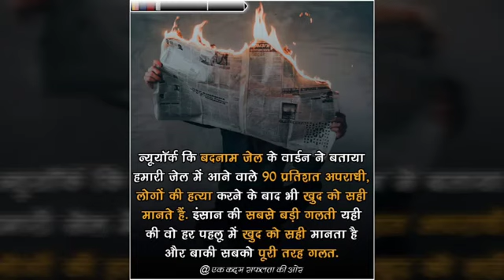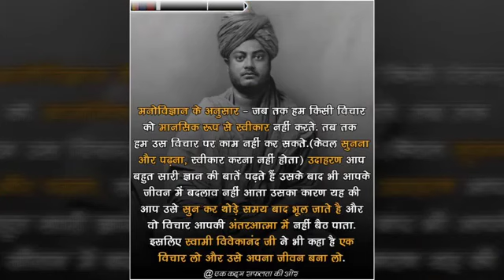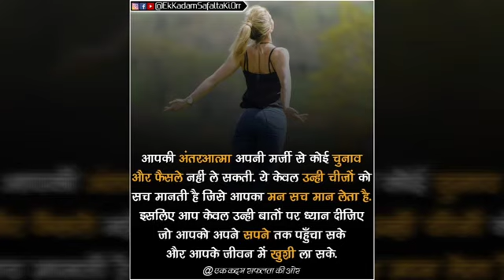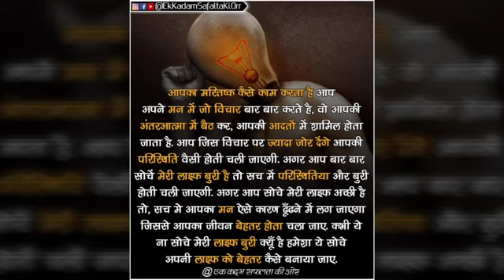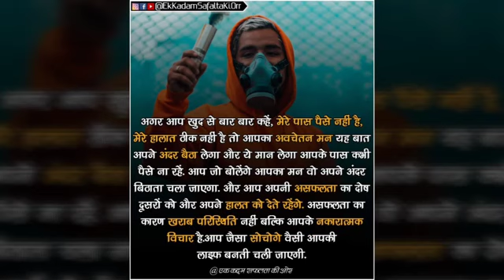Sandeep Maheshwari : Morning Dose Listen Every Day : Motivational Success || By : ALL iN 1 ViraL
Sorrow And pain
100% jeena seekho
How to be happy and peaceful being alone
Who is the wise person
Study hard final call 2019
Be Fearless
Darna jaruri hai,jante ho kyu
Apne AAP ko samjho
Confident body language Tips
Personality Development
Improve Your sense of humour
Girls comments on SM
Halke filme rahna shikho
Don't be too seriously
Smart work and time management
Thinking of successful person
The positive side of fear
Jo karna hai abhi karna hai
Kal kabhi ni aata hai
Akele khus rahna sikho
Diet and daily Routine
Psychological Fear
Ye video aapka dar finish kr dega
Har samy punh khelna wale dekhe
Jaroori ni ki duniya sahi hi ho
How to forget Someone in Love
How to make happy
Relationship stronger
Happy Relationship SM
Sm is change the whole life
Of this girl success
Aise bologe to log
Aapke diwane ho jyge
Kahna bohut aasan hai
Karna bohut muskil
Jab ek ladke ne diya
Dhokha SM ko
Most funny moment
Mar jao magr kuch kar jao
Ye video dekhe
Aap life me kabhi fail ni honge
Mast rahna shikho
Absolute freedom of life
Khud ko sahi direction dena shikho
Haste khelte raho
How to happy always
How to meditate fir beginnera
Basic Meditation session
The ultimate purpose of life
Aaj tak ki sabse jaruri video
Must watch this vudeo
Success of kapil sharma
Exam preparation not complete what happen
Weight loss
Everything is fake
In baato ko kabhi ni bhulna
Ye hai life ki sari problem ki jad
Big home Big car big bank balance
What You Wrong know you self
How to make someone fall in love
Boys and girls how to choose life partner
How to concentrate study
Love Story, my first love
Open your mind to new ideas
Laugh out loud
Aalas kaise dur kare
Why I don't earn money in my session
THE END
How to get rid for overthinking
Freedom from suffering
Khush rahna shikho
Best indian comedian girl in seminar
What is the ultimate goal of life
How to increase your positive energy
Bharat me andhvishwas
What happens after death
Punarjanm kya hota hai rebirth
Khud ki value badhao
One side love reality
How to be happy 24×7
Change your kuch in 20 minutes
How to treat bad people
MIRACLES
How to get rich
How to take important decision in life
How to achieve own goals
How to control your subconscious mind
How to forget memories
And forget your past
How to remember 100%
What to read and studieds
Change your mind
Change your life dream
How to change negative thoughts in mind
How to know god part 2
Don't think just do it
All problem people see this
Who is God
Do What the 99% are not doing
5 best Motivational story
Last life changing seminar
Padhi karne par majbur ho jaoge svi
A Most Important Message For Boys
Stop wasting time
Richable people
Solution Motivational
Sangati Ka Asar
 Are You using phone Daily 2-3 hours
Come on Comfort Zone
1000 Brain development motivational
Super Brain Memory Power
Family की situation
V/s आजके Goals
3 signs of true love
You all dream are sucess
If you success then crazy do
UnHappy people See
Sandeep maheshwari
Kill laziness
Duniya ke kisi kitaab me ni milega
instantly
Like you us me
Emotional Scene
Crying on Stage Sandeep
Inspirational video
Tufaani Confidence
Himmat tute,,
Grow up
Increase power
Development Mind
Confidence increase